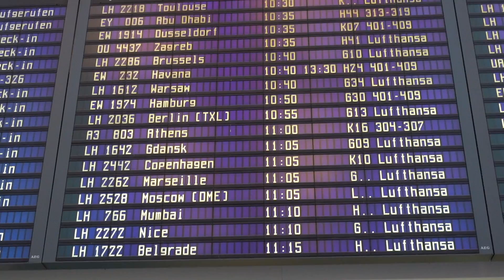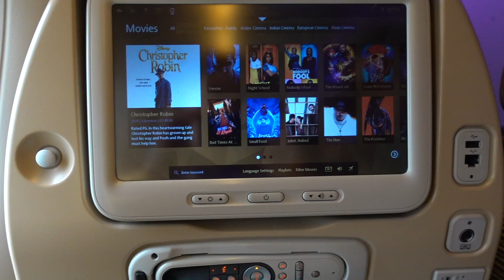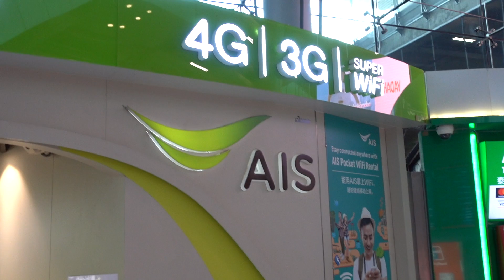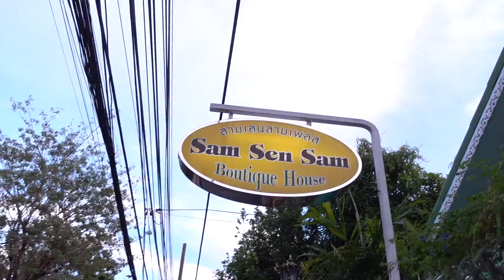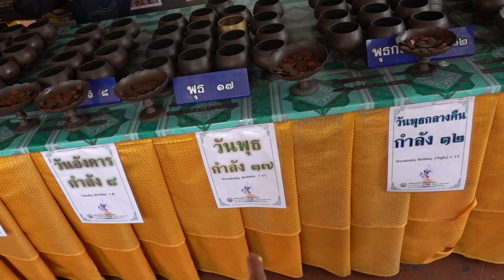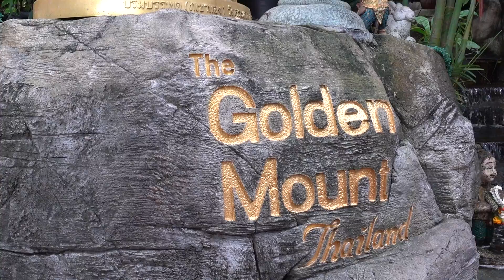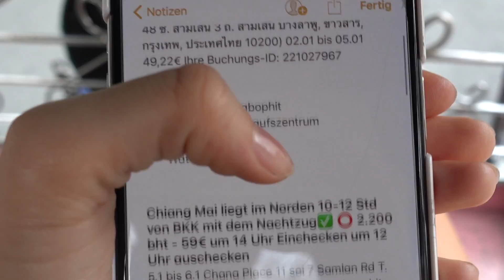BANGKOK VLOG #1 🔥| unser GRÖßTES ABENTEUER beginnt 😱🎒| Sara Isabel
Unsere Thailand Reise beginnt mit Bangkok! Viel Spaß bei diesem Vlog 🔥
🌈 SOCIAL MEDIA 🌈

▶ FULL FACE nur AMAZON SCHMINKE!? 😱I Günstige Dupes & Fakes Amazon LIVE TEST

Kommt über einen solchen Link ein Einkauf zustande, werde ich mit einer Provision beteiligt. Für Dich entstehen dabei keine Mehrkosten. Wo, wann und wie Du ein Produkt kaufst, bleibt natürlich Dir überlassen.